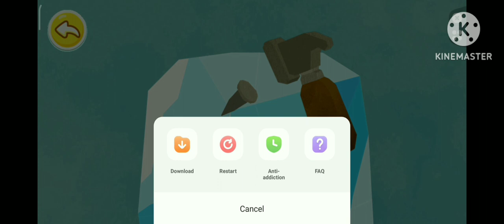PET HOUSE DESIGNING || LITTLE PANDA'S. || PENGUIN || HIPPOTAMUS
Ur imagination to build a beautiful Hut for ur pets